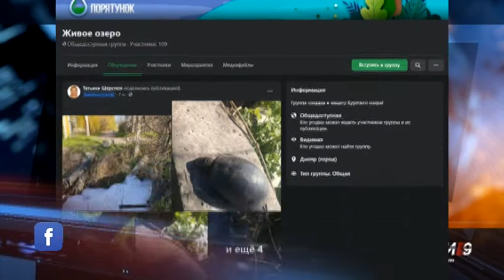Яка екологічна ситуація у Дніпрі та області та чому підприємства не квапляться стати екологічними?